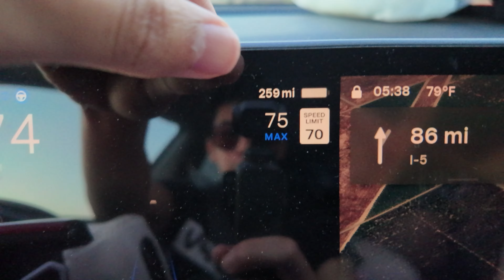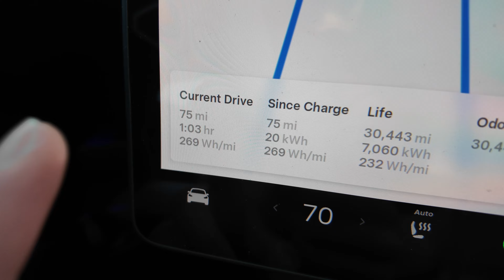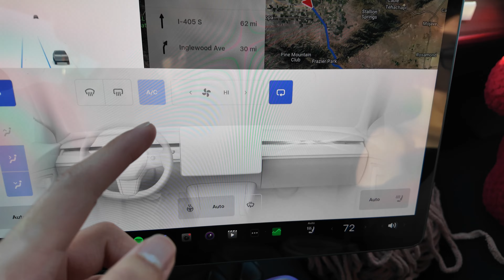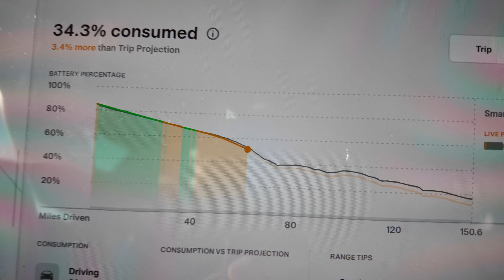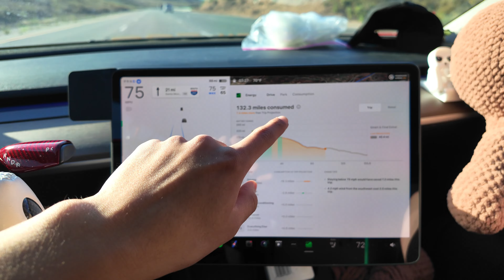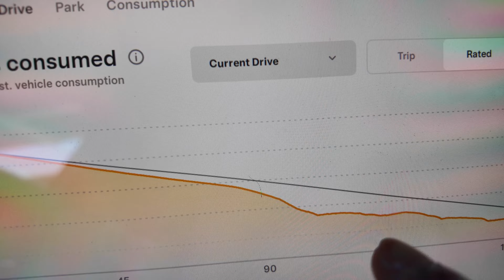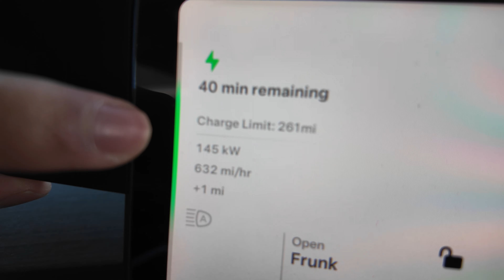getting the FULL range of my Tesla Model 3 without even trying